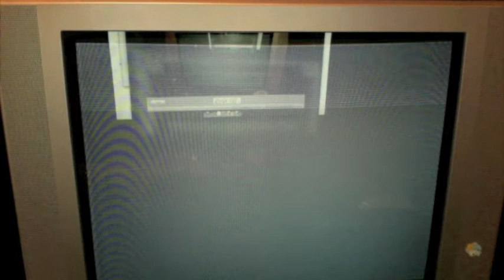Through the fire and Flames Run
just for the point of doing it on cam, this is my first ever guitar hero vid and i had fun